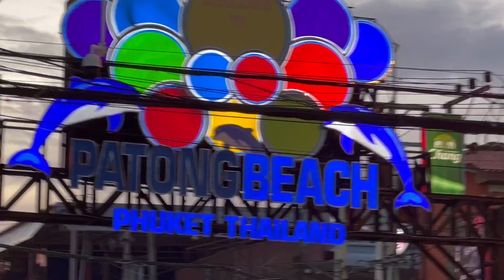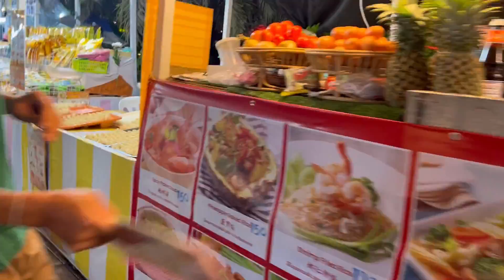थायलंड -फुकेत मध्ये आमचा पहिला दिवस | Night Life in Phuket | Thailand Dairies | FARS |Vlog 765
Vlogging on : iphone 13 pro